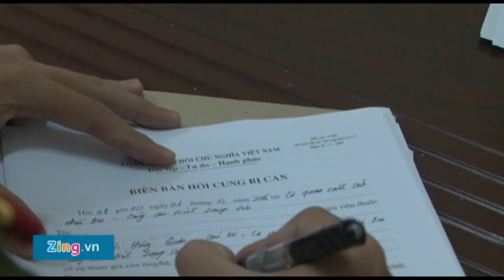Phá vụ án bắt cóc tống tiền ở Trung Quốc liên quan đến 2 đối tượng người Quảng Bình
Giả làm người tuyển dụng, nhóm 3 đối tượng 9X, trong đó 2 đối tượng là người Quảng Bình, hẹn gặp một số lao động Việt Nam ở Trung Quốc rồi bắt cóc họ đòi tiền chuộc.